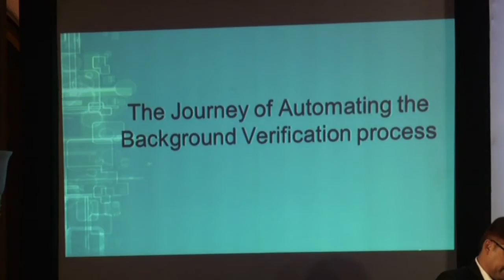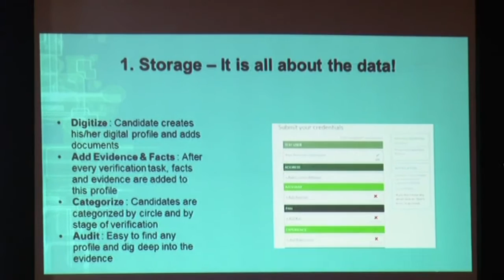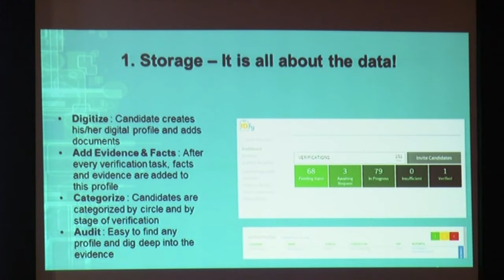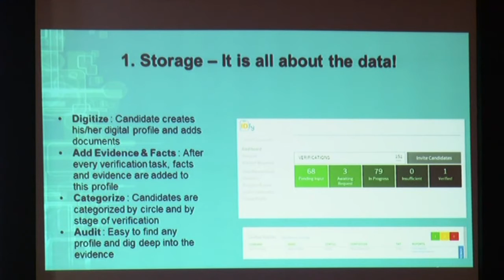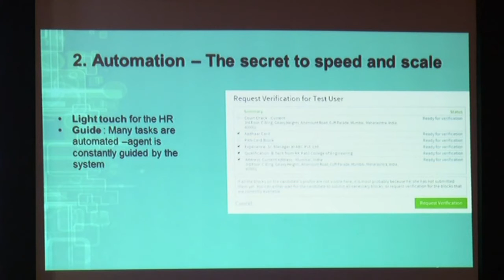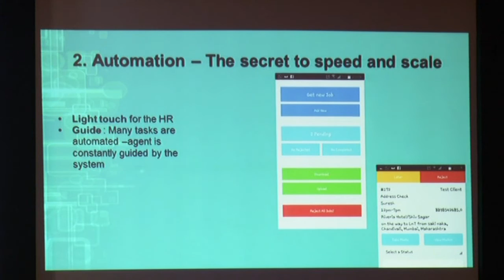HR TECH Conference & Awards 2016 - Wriju Ray